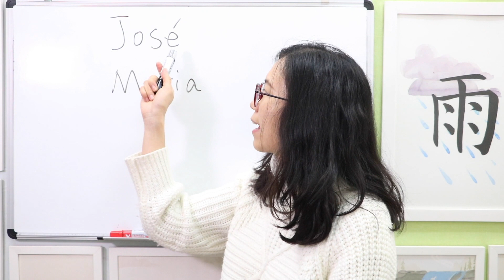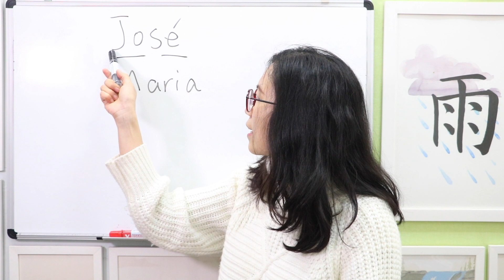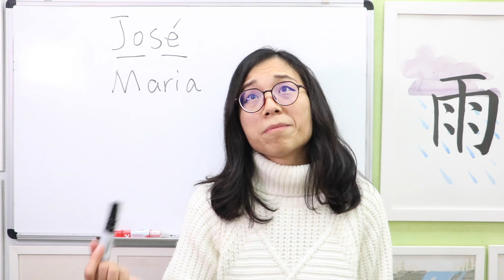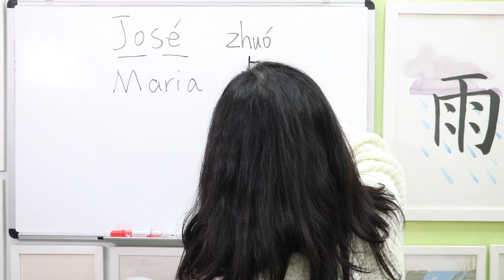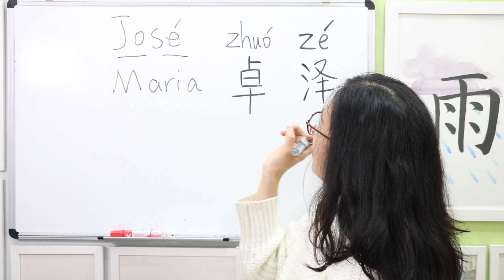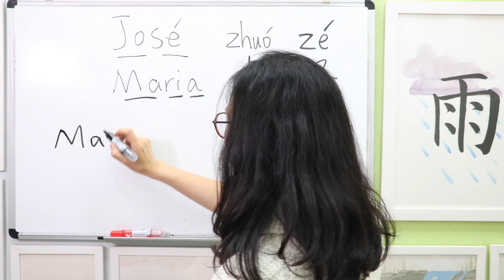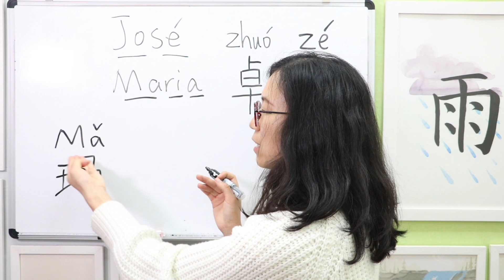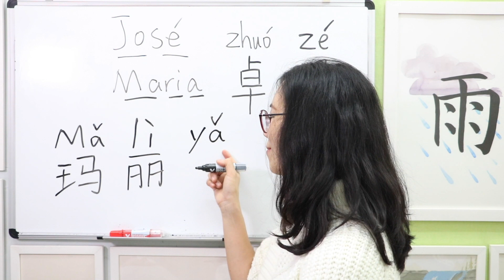COMO FALAR seu NOME em CHINÊS! | Clube de Chinês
✍️ Leia o nosso post no blog sobre como seria o seu nome em chinês:

COMO FALAR seu NOME em CHINÊS! Nessa aula vou ensinar vocês a como criar um nome em chinês em geral. Vou dar alguns exemplos, mas vou falar como um chinês pode criar um nome estrangeiro (no caso, em português). Sim, isso é possível! O seu nome em português pode virar um nome em chinês! Aqui vou dar o exemplo com os nomes mais comuns do Brasil: José e Maria. Você verá os correspondentes desses nomes em chinês e explicarei os ideogramas e os significados de cada um deles!

Vale lembrar que temos encontros AO VIVO toda quarta-feira às 12h e no final dessas aulas sempre tiro as dúvidas dos alunos que estão estudando mandarim ;)

Caso você não consiga assistir a aula AO VIVO, sem problemas! Ela fica gravada aqui no canal e você pode acompanhar a aula depois!

⭐ Se você quer começar a estudar chinês, baixe o meu ebook gratuito!

BASTANTE! 谢谢🙏
Quer aprender chinês comigo?
Apresentação: Si Liao
Produção: Rogério Kenji Takada
* Câmera 1: CANON G7X MARK II
* Câmera 2: EOS 750D
* Câmera 3: DJI OSMO Pocket
* Lente: EFS 18-135mm
* Áudio: ZOOM H1 / ZOOM H5
* Microfone: KIMAFUN